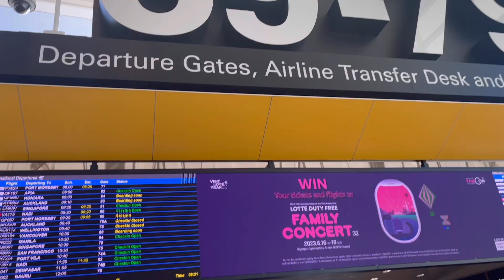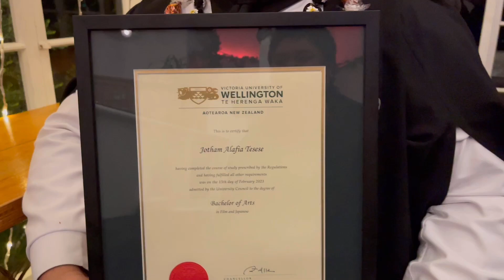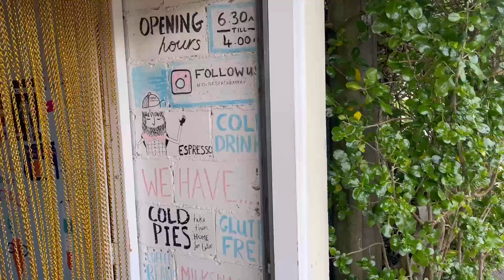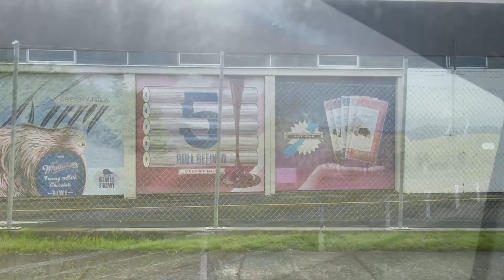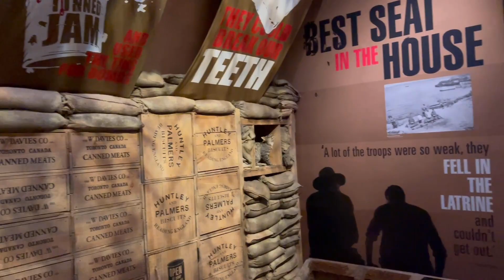WELLINGTON TRIP 2023 - CELEBRATING BROTHERS GRADUATION!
Here is a Vlog of our trip back home to Wellington, May 2023. Blessed to have made this trip with my cousin Natasha 🤍. Also had our cousin Janyce over as well - thankful that the Lord blessed us with an amazing weekend with our family, celebrating JOTHAM’s graduation and above all spending time with family.